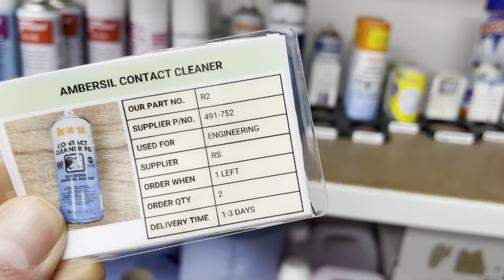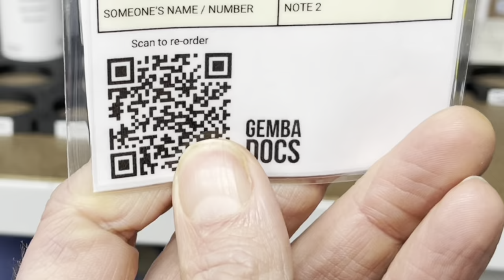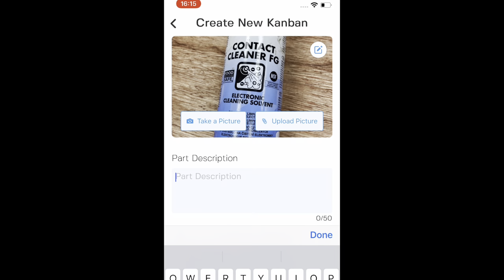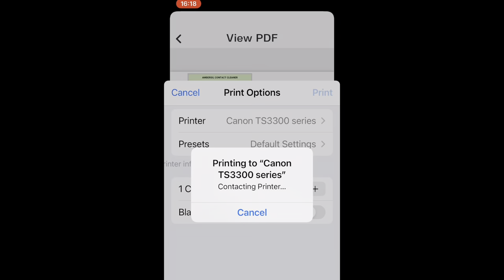How to implement a Kanban Card System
Here’s a quick overview of how we do Kanban cards at Lumen and how much easier it is to do them with GembaDocs!

There are many videos here about GembaDocs and our overall Lean journey.

GembaDocs was founded by Tom Hughes & Patrick Magee, a pair of Lean Maniacs business partners at Lumen Electronics, Northern Ireland.

If you would like to learn more about GembaDocs, visit our website where you can sign up for a FREE 30 day trial to book a live 1:1 workshop with Tom. We enjoy working with our clients all over the world to help make standards an exciting and fun foundation of their Lean organisations.

If you would like to learn more about Lumen Electronics, a Total Product Development and light manufacturing company, visit our We are always open to talk about development projects in the electronic, mechanical and software development fields.

No matter what, we would love to hear from you!

Ps - I did this video on a Friday night. I’m going home!!!

👉 Listen To Our Audiobook
     • G.R.E.A.T. Processes
     • Improvement Starts With I

✅  About GemBaDocs

The GembaDocs YouTube channel is a repository of everything you need to know about implementing SOPs, Kanbans and how to use our software.
We also have some awesome videos on Lean & Continuous Improvement from our Founder, Tom Hughes and his friends worldwide.